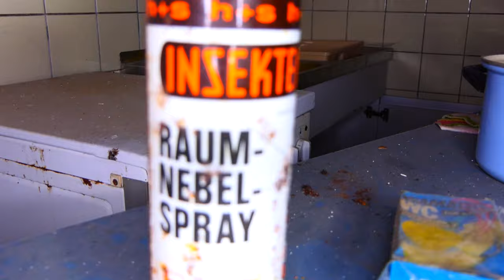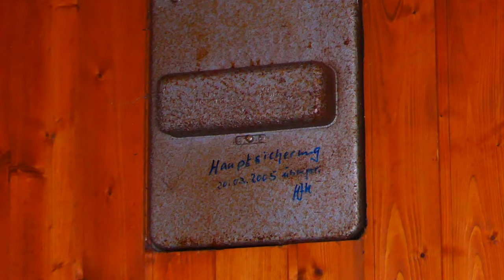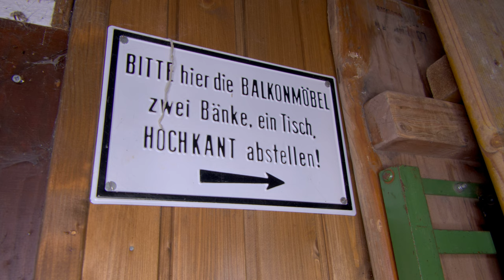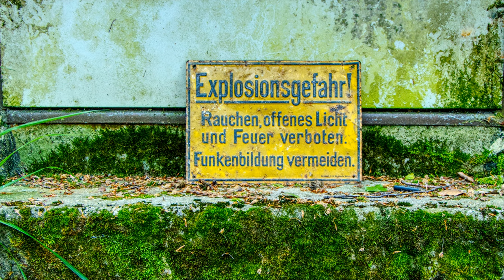Lostplace - Alte Waldhütte des Bistums